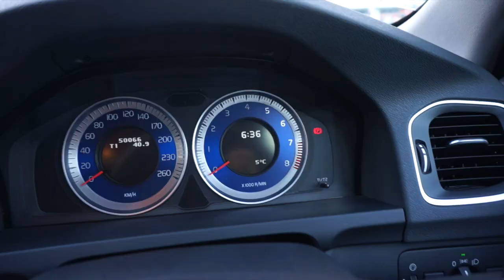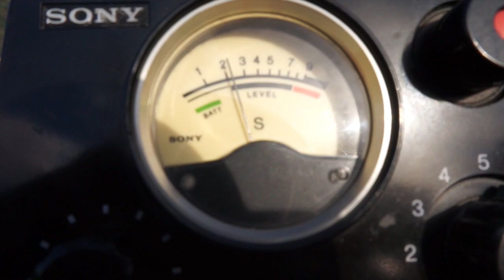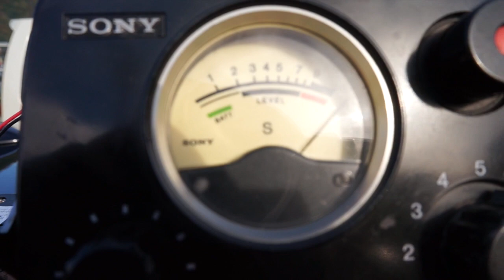JARL岐阜支部大会 FLRMライセンスフリーラジオブースを出店記 前編 市民ラジオ デジタル簡易無線